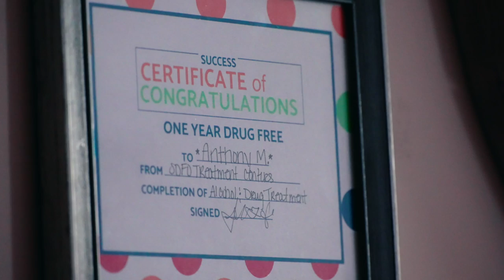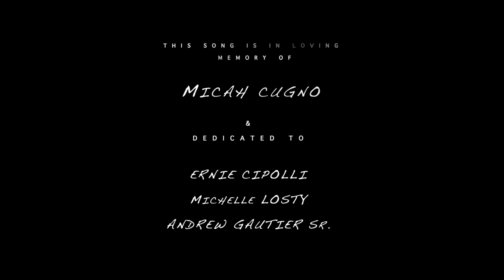KC Makes Music - XO RIP - Official Video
XO RIP - Streaming now

Lyrics -
If you get this in heaven
Can you tell them
They must be mistaken
About who they’ve taken
Too soon
Still
Cant believe that it’s you
XO RIP on my newsfeed
XO XO XO XO

And bad news travels fast
I got pictures
Of us laughing
They get me
Through the sadness
Until it comes right back
I Feel like
I just talked to you
Told me that
I never had to worry
About you going out like that
And you wasn’t raising
Flags up
So I didn’t really
Worry about you
Going out like that
And now you’re never coming back

I should put you
On my arm
But that makes it real
I still think about you
Leaving so I hate to feel
I know you hated sad songs
It’s the way I feel
So

Too soon
Still

We all go that’s a fact
Thats a fact
And that’s life
But at times
It don’t seem
Like its right
And this time
It hits home
On my feed
Thats my people
I need you to tell them
They must be mistaken and
Where’d you go
I feel empty
Alone
And I still
Hear your voice
That you sent
To my phone
And I wrote you this song
Its supposed to be yours
I’ve been holding it
I know you been waiting and

Can you please explain that
Whoever’s in charge
Must have made a mistake
And they may be confused
Shouldn’t be that its you

Too soon
Still

Shot and edited by Avail Visuals and BrightPeak Productions